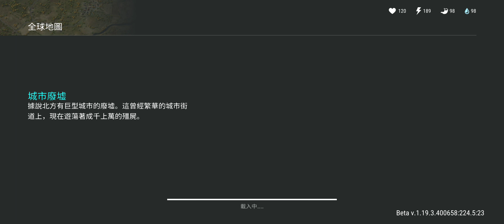raid base Gad revenge LDOE